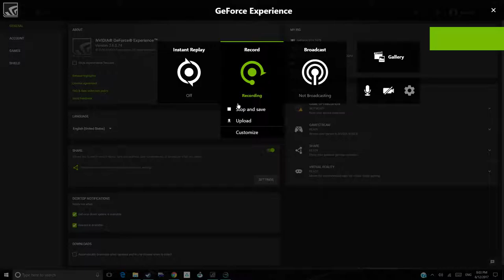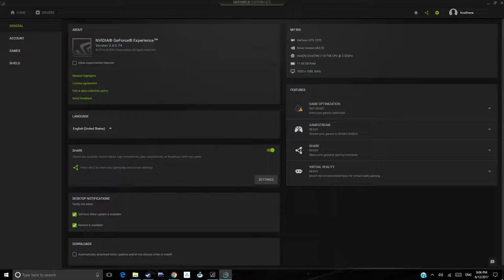Endless Space 2 | BATTLE AT ISSO | UNITED EMPIRE VS UNFALLEN